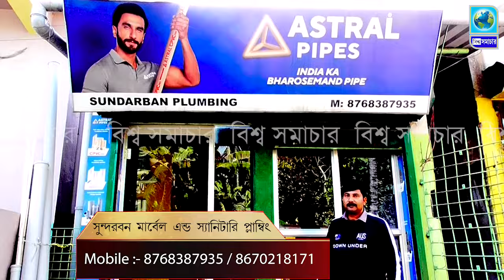কাকদ্বীপের সুন্দরবন মার্বেল খুলে দিল নতুন দিগন্ত, ভিড় জমাচ্ছেন ক্রেতারা । Biswa Samachar